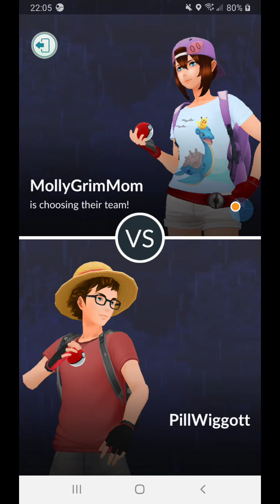Radford Forest Round 4